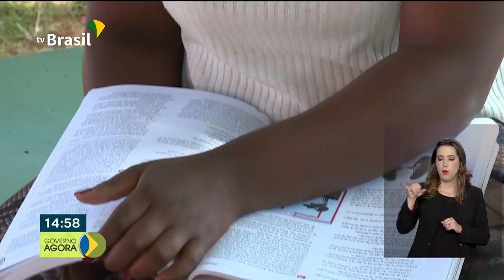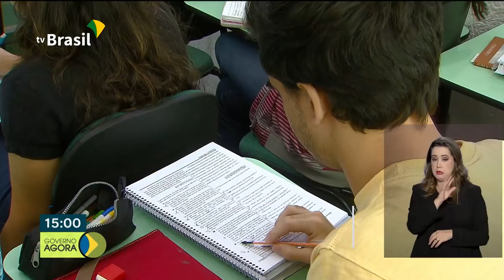Presidente Jair Bolsonaro viaja para a Argentina e cumpre agenda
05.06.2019 - O presidente Bolsonaro viaja amanhã para a Argentina, onde cumprirá extensa agenda de trabalho.E as inscrições para o Encceja bateram recorde este ano. Foram quase 3 milhões de pessoas, um aumento de 75% em comparação a 2018.